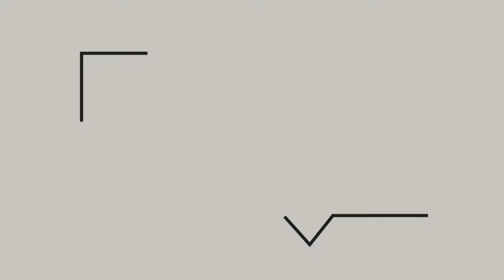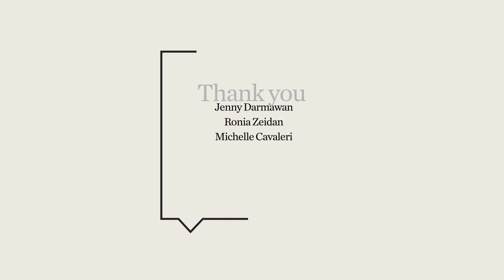Bachelor of Arts - Linguistics